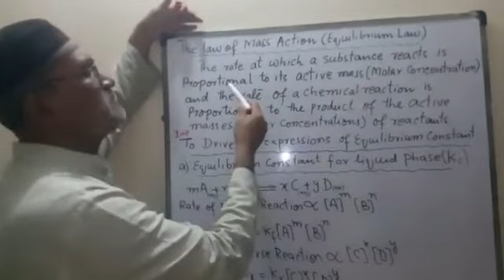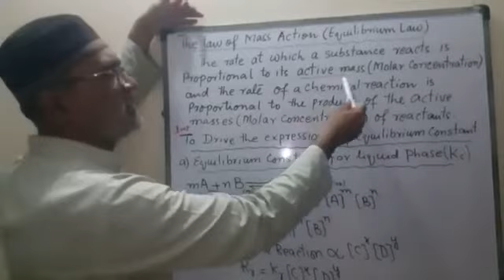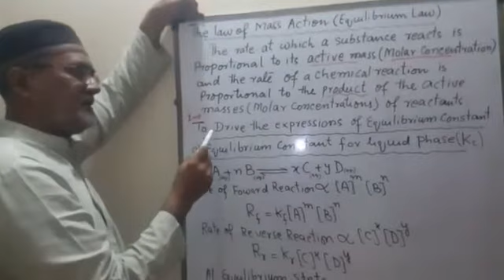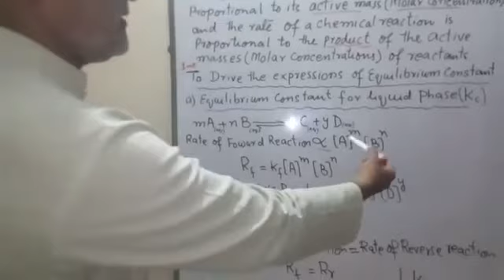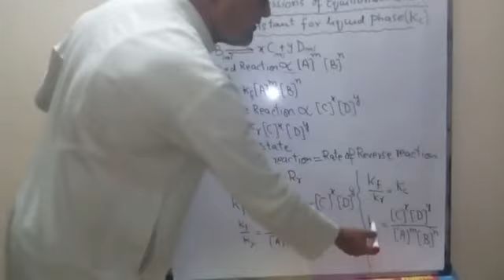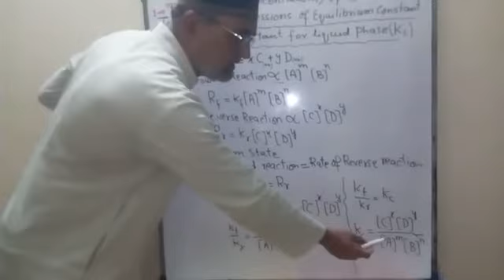Kc Expression(Lecture#3)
Video from Muhammad Arif